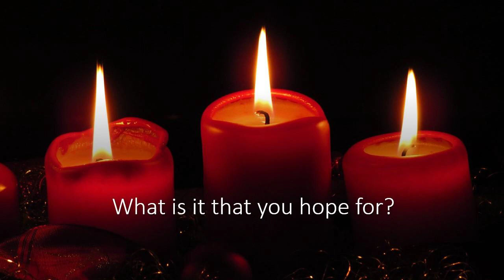COTGS Sunday Sermon with Amma Dorrie Dec 11, 2022